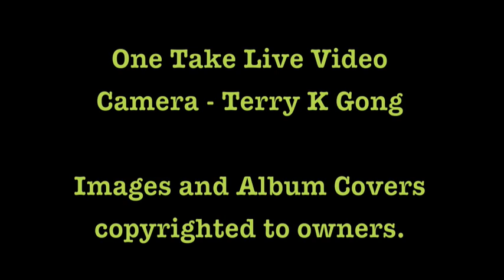Karaoke Night Herman Brown 2 HD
Mr. Herman Brown sings New Edition.  Kadena AB Okinawa Japan.  Rocker NCO Club.  Herman works at the Risner Fitness Center for FSS Flight Services Squadron at Kadena.  Good Job Herman.     CinemaXJapan NiteLite.